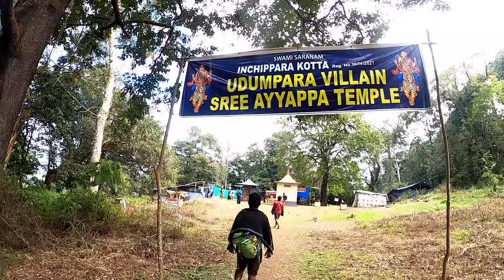Traditional sabarimala trekking | Kananapatha | 40km നടന്ന് ശബരിമലയിലേക്ക്